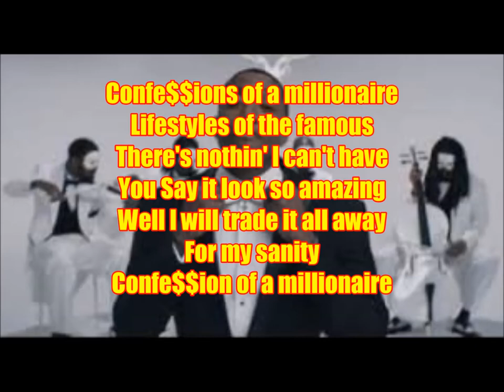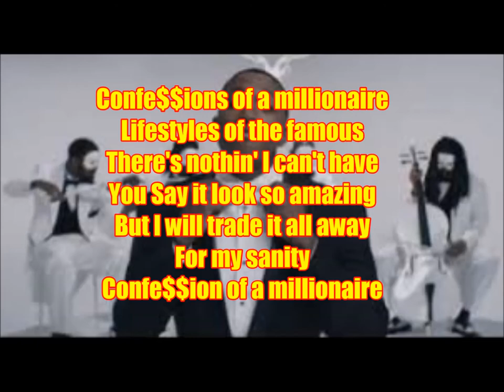Confessions - Lecrae (CORRECTED lyrics on screen)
This is a remake of the other lyric video I made, I have fixed the mistakes.